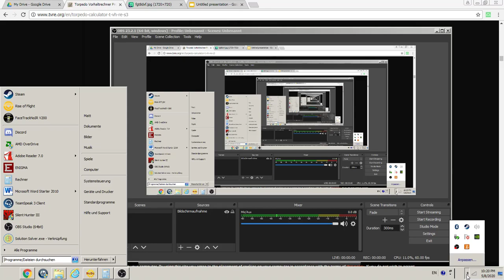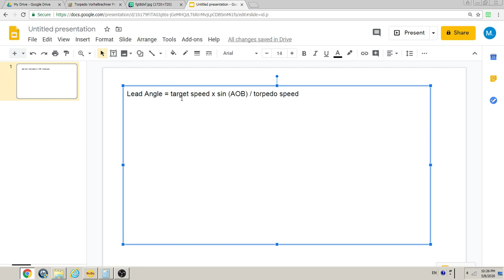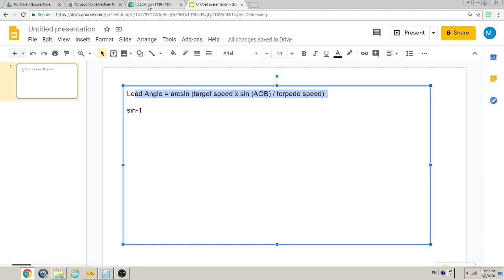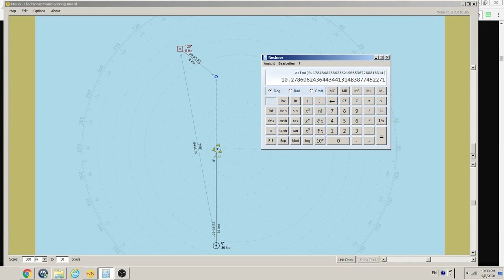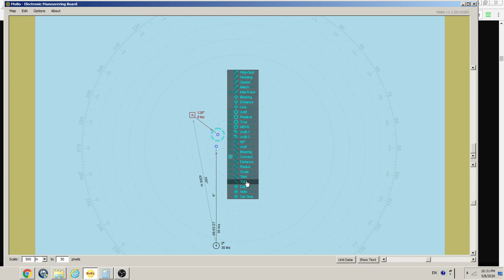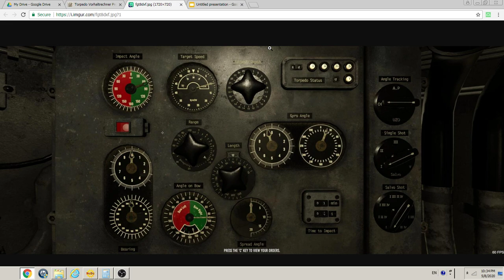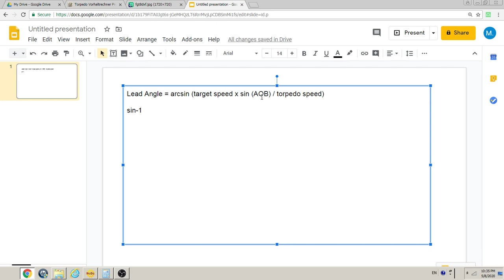The Torpedo Triangle - 1. Why Range Doesn't Matter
Laying out the basics of the torpedo triangle and putting some misconceptions about range to rest.